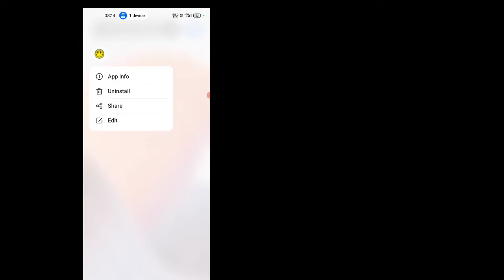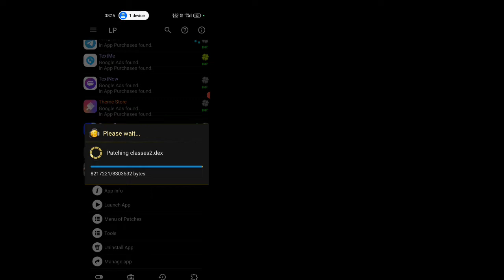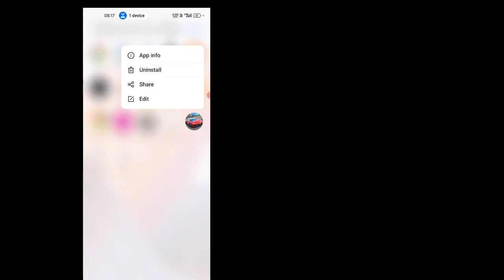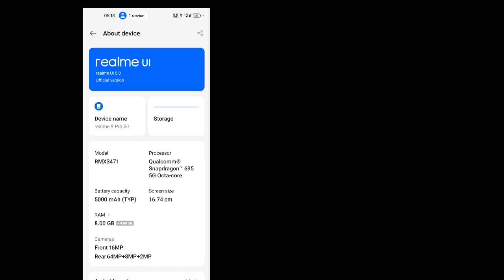How to install and use lucky patcher without root 2024 how to use lucky patcher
How To Install And Use Lucky Patcher Latest Version| Android 14  13 | 2024 Working no Root

Hello guys! in this video I will show you how you can use Lucky Patcher app in your Android device without root in 2024.